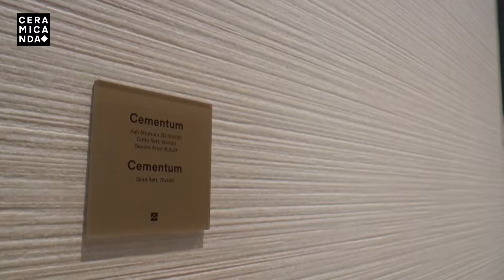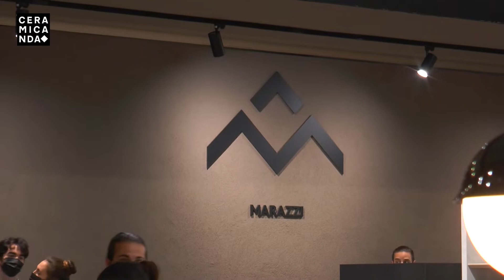CERSAIE 2021_MARAZZI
Approvato